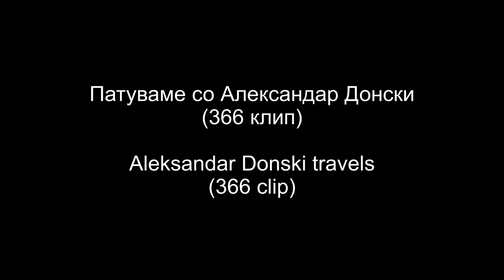366 klip Through the center of Warsaw (Poland)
Proshetka kaj poznatite objekti vo centart na Varshava.